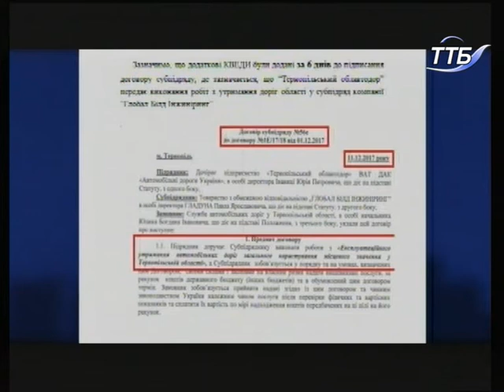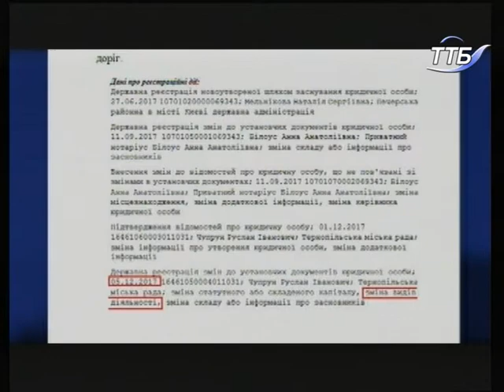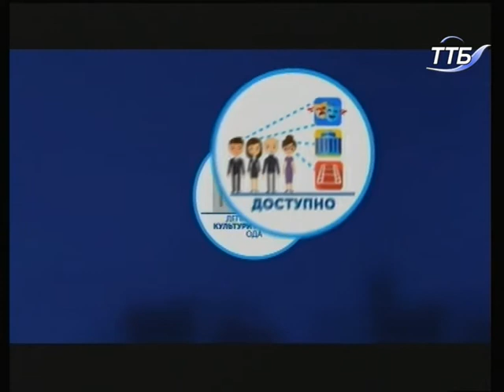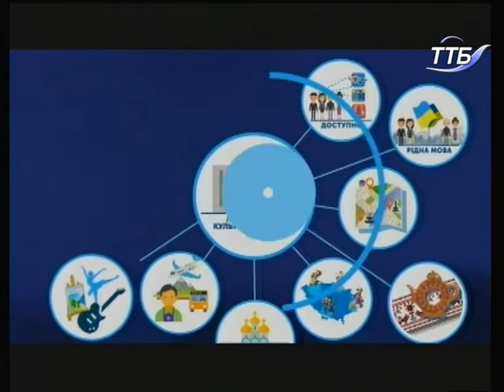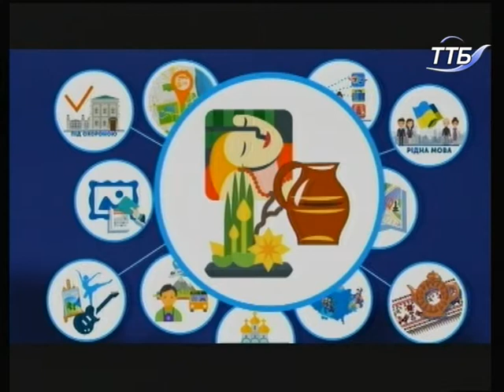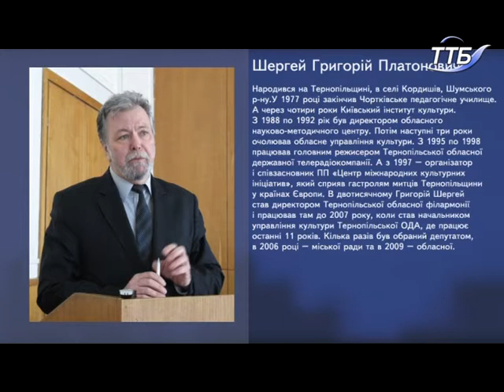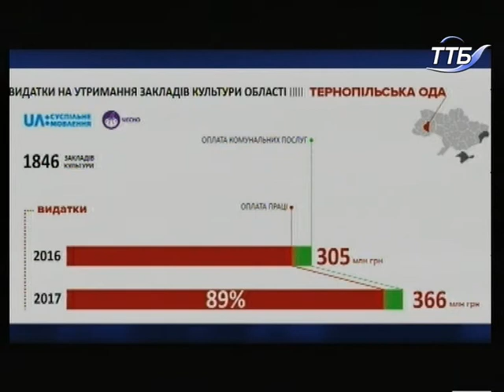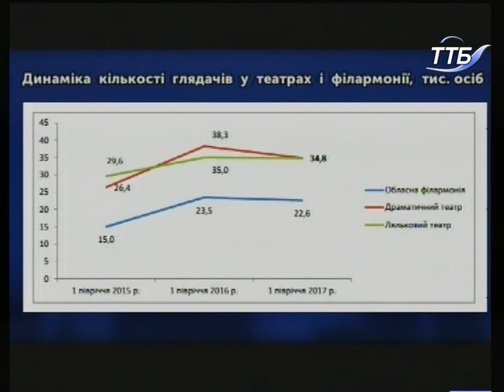Звіти наживо - Григорій Шергей 20.04.2018